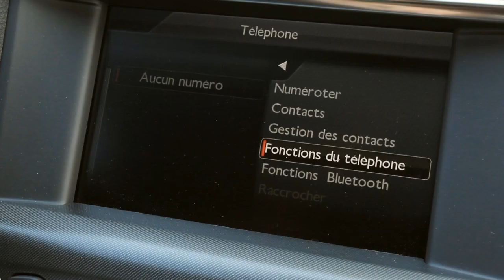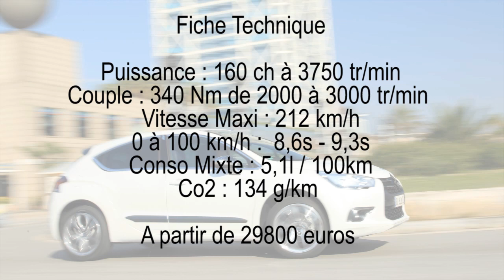Au volant de la Citroën Ds4